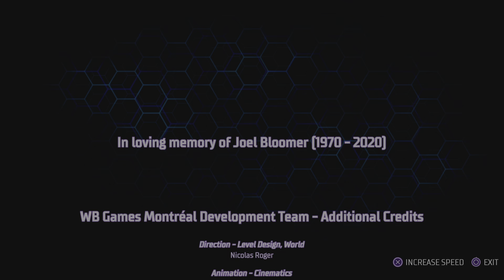Gotham Knights_20231128222957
Gotham Knights
Gotham Knight (BRONZE)
Complete Case File 08: HEAD OF THE DEMON